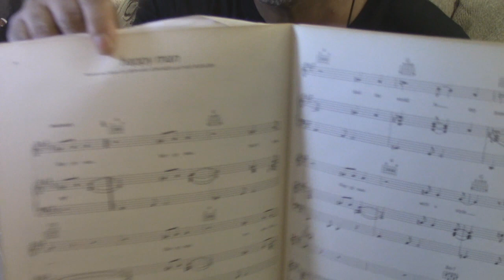Chic - Happy Man - Guitar Chords Lesson